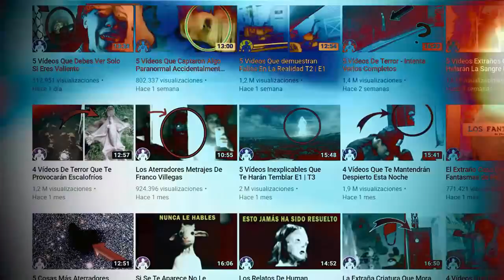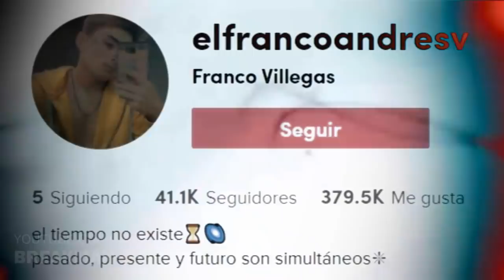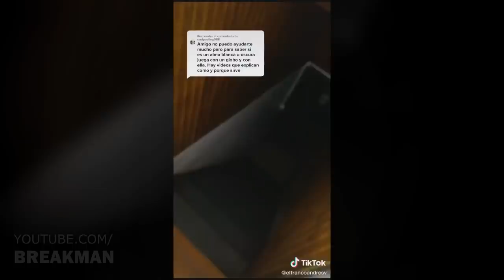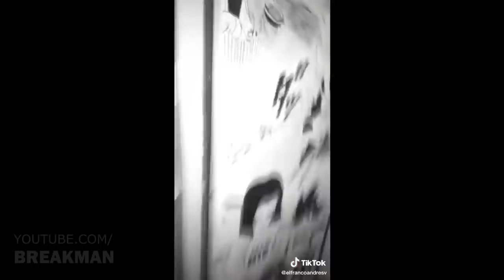Los Aterradores Metrajes De Franco Villegas parte 2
La historia de franco villegas se hace cada vez más intensa. Los vídeos de terror que registra se vuelven cada vez más difíciles de explicar. Soy Breakman y es hora de tomarse un break. Estás a punto de conocer  Los Aterradores Metrajes De Franco Villegas parte 2

MUSIC